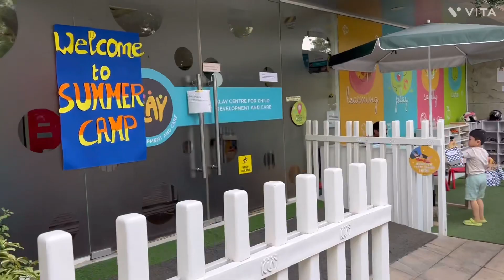Sonam turned 4